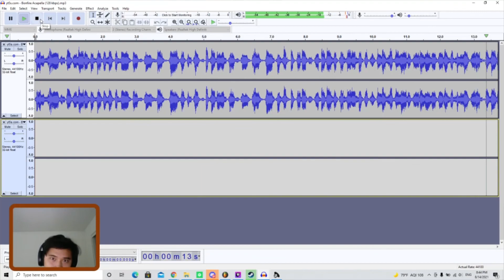This would make a really good beat...